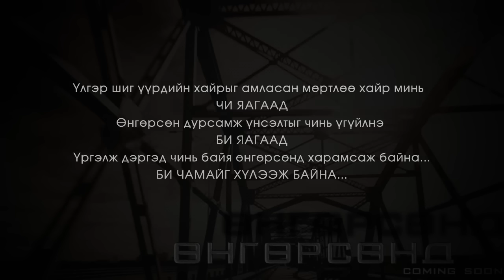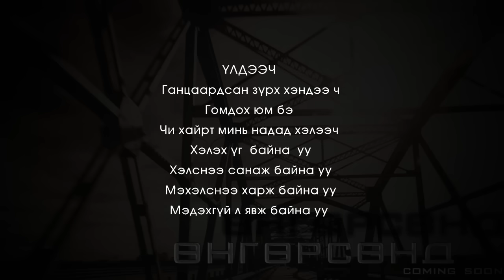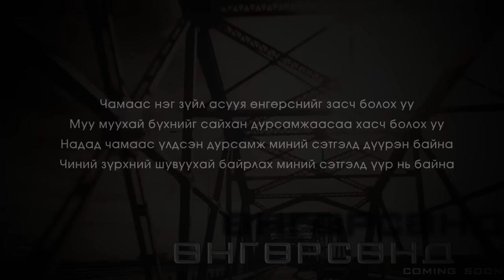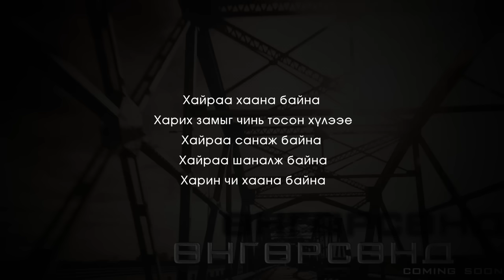DYNAMIC - Ungursund / Lyrics 2014 /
feat Ganaa